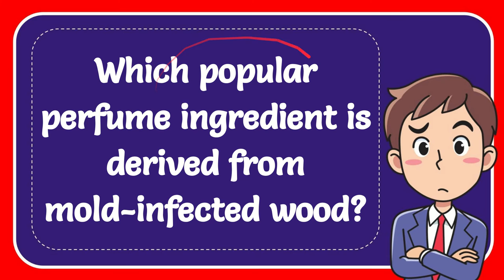Which popular perfume ingredient is derived from mold infected wood?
Which popular perfume ingredient is derived from mold infected wood? NEW VIDEO#